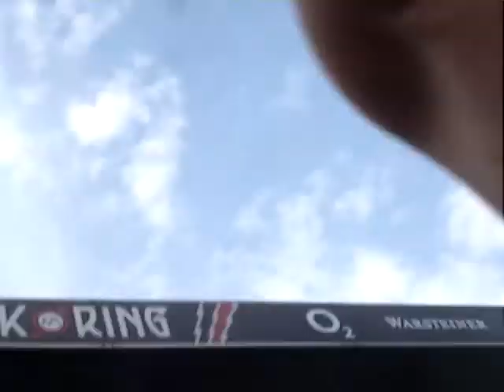HURTS - Wonderful Life - Rock am Ring 2011